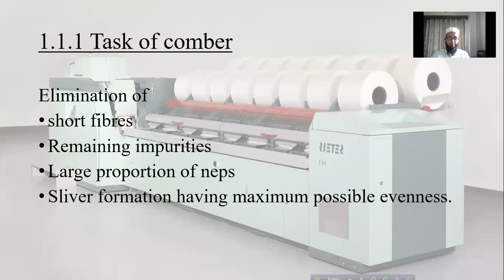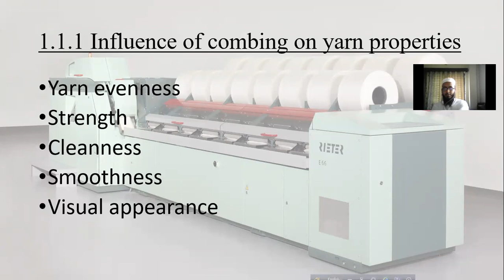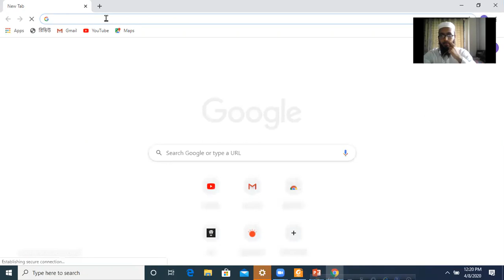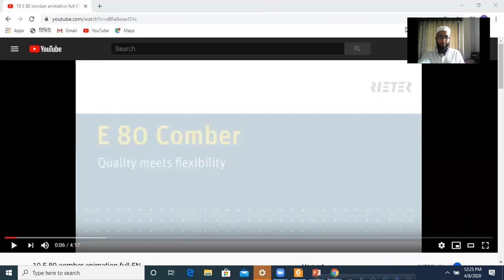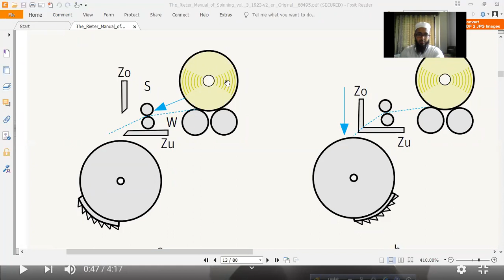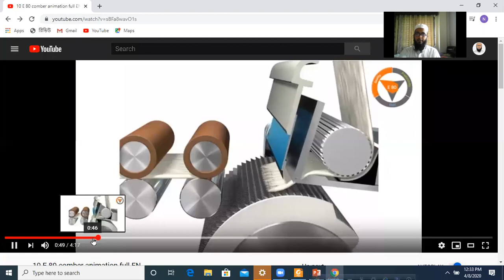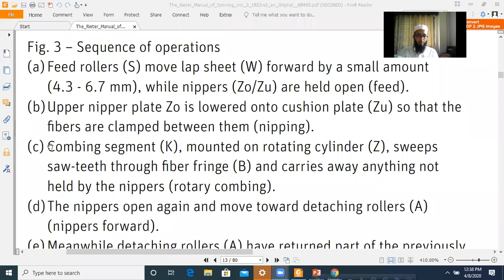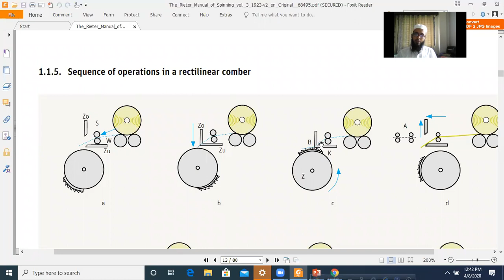Online lecture 2 part 1 - 08.04.2020